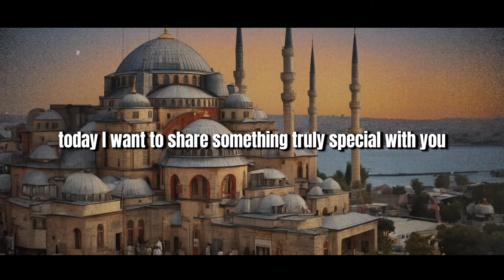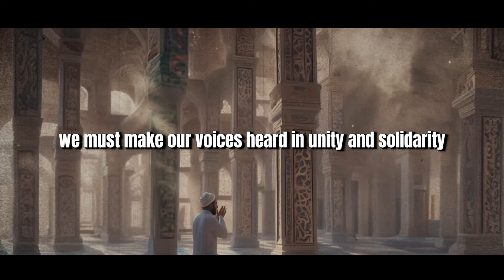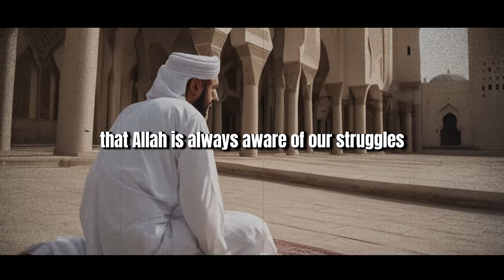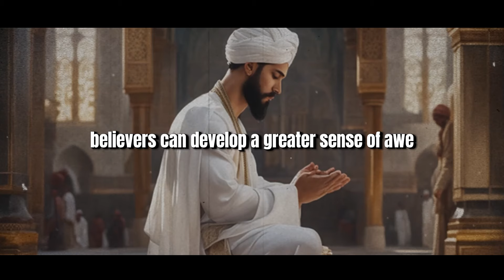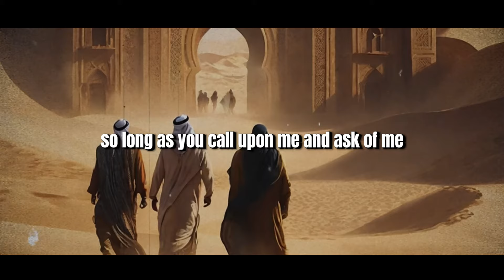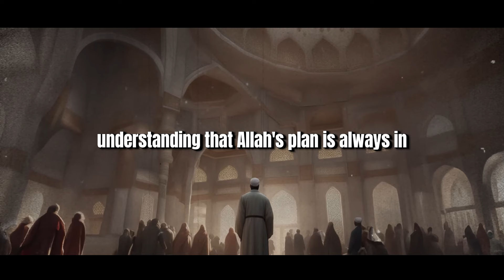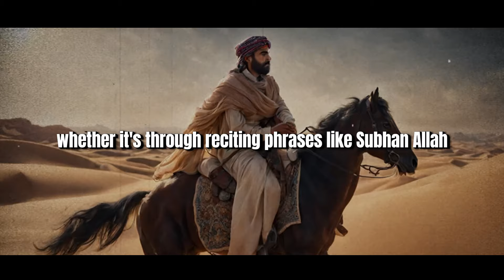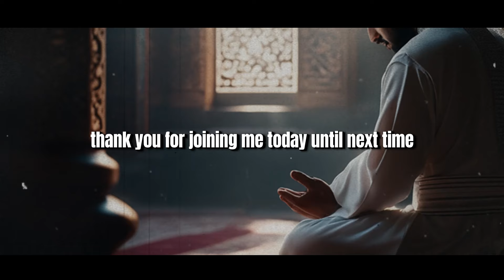ALLAH IS WAITING FOR YOU TO RECOGNIZE THIS | RationalDeen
🌟 A Divine Reminder 🌟 | ALLAH IS WAITING FOR YOU TO RECOGNIZE THIS | RationalDeen 🕌✨

In this thought-provoking video, uncover the profound truth that Allah is waiting for you to recognize. Explore the deep spiritual insights and Islamic teachings that reveal what Allah desires for you to understand. This message aims to bring you closer to your faith, strengthen your spiritual connection, and guide you on the path of righteousness.

✨ Highlights:

🕌 Key Islamic teachings on understanding Allah’s message
📜 Insights from the Quran and Hadith that reveal divine truths
💡 Practical advice on how to recognize and embrace these spiritual insights
🌿 Techniques for deepening your faith and spiritual connection

🌟 Anyone seeking to deepen their understanding of Allah’s message
🕌 Followers of Islam looking for spiritual guidance and enlightenment
🧠 Individuals interested in enhancing their spiritual journey and connection with Allah
📢 Share your thoughts and experiences on recognizing Allah’s message in the comments below! 🔔